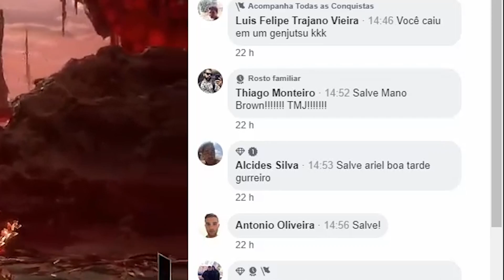O JOGO MAIS PESADO DE TODOS OS TEMPOS VAI VOLTAR!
Vai rodar Crysis? Nova versão promete grandes melhorias!
Insta, Face e Twitter: ComboInfinito